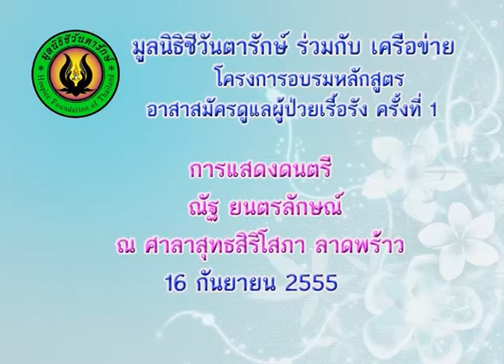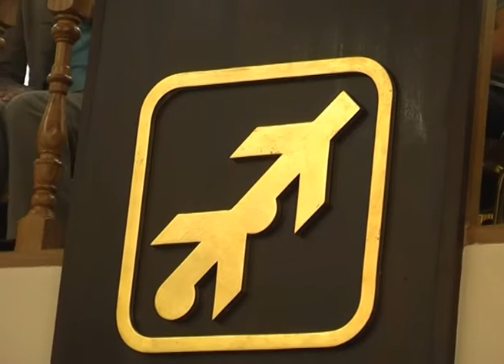ณัฐ ยนตรลักษณ์1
คอนเสริท์กับ ณัฐ ยนตรลักษณ์
ศาลาสุทธสิริโสภา ลาดพร้าว